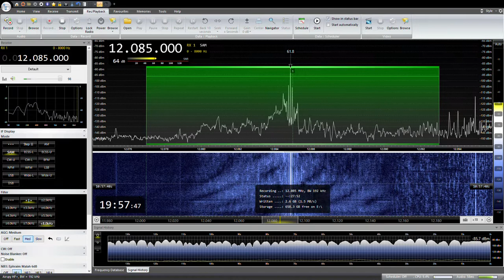12085Khz Voice of Mongolia Japanese 2022/ 09/ 05 19:30 JST